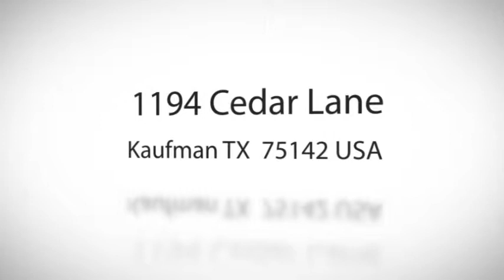R & R Heating and Cooling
R&R is an Authorized Carrier and Dealer of all major brands for sales and service in the commercial and residential arena. Services include: sales, maintenance, service and repair, installation, and high efficiency heating and air conditioning. R&R is also a Heat Pump Specialist.